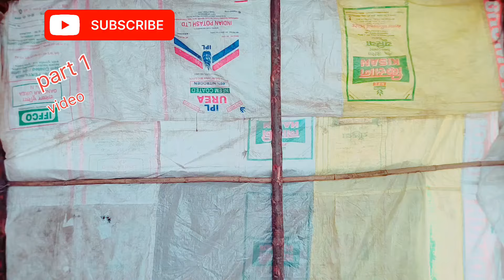ఊటూరు మొహరం పండుగ 1వ రోజు ఎలా జరుపుకుంటారు మొహరం పండుగ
A-1Photography
Karimnagar
vulgar videos#Hussain videos#Hussain Hassan videos#Muharram#peril#viralvideo#Hasan Husain#muharram2023 muharram2024 Muharram songs#Muharram videos#